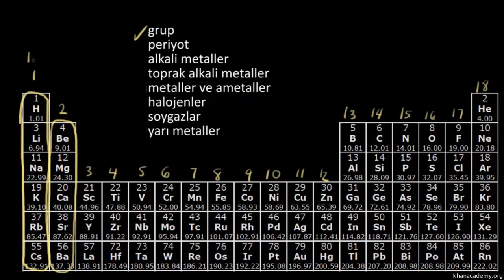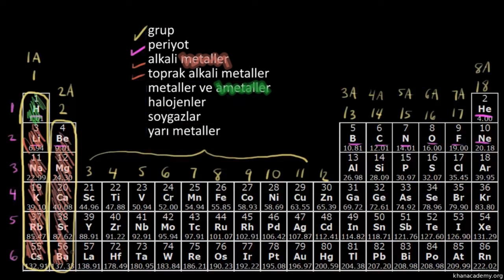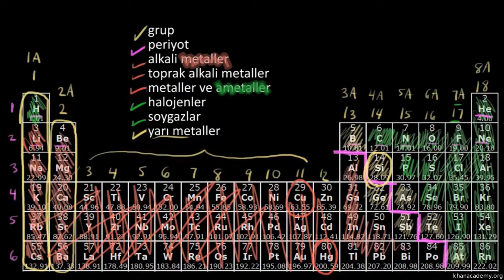Periyodik Tablo: Elementlerin Sınıflandırılması (Kimya / Periyodik Sistem)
Kimya dersinde periyodik sisteme ve periyodik tabloya giriş konu anlatımı.